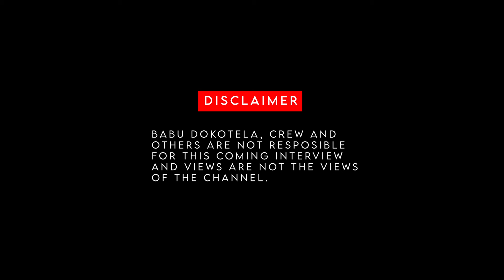Babu Dokotela Tv Show | Inyanga Gcinikhaya Khathazo